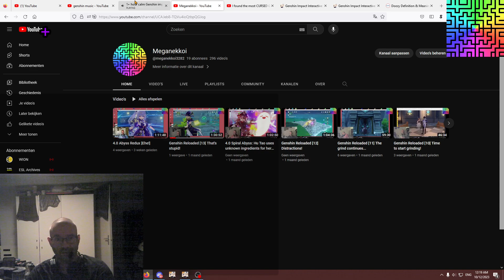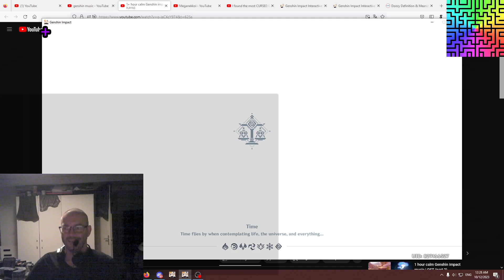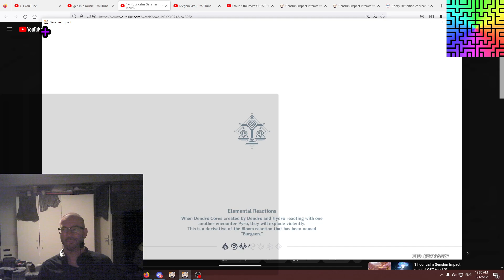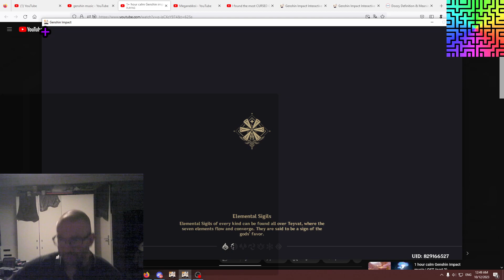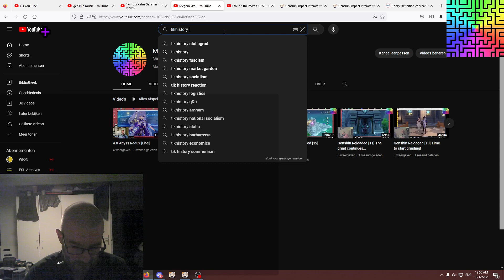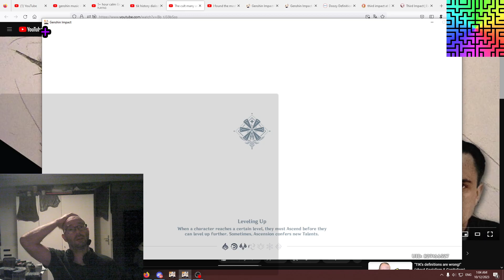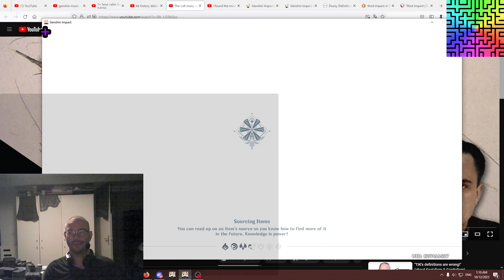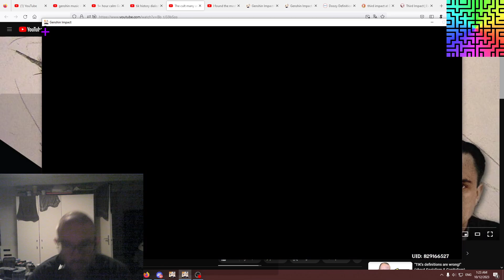Genshin Reloaded [14] Intermittent Ramblings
Dailies and some ramblings about some troubling subjects.